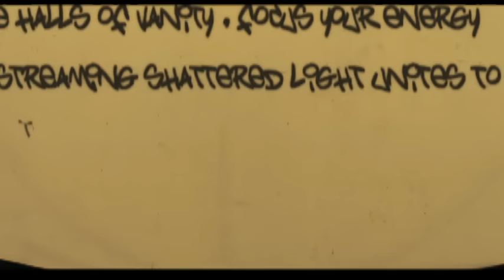Matisyahu - Youth (Video)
Matisyahu's official music video for 'Youth'.

As featured on Playlist: The Very Best of Matisyahu.

Lyrics:

Some of them come now
Some of the running
Some of them looking for fun
Some of them looking for away out of confusion
Some of them don't know where to be
Some of them don't know where to go
Some of them trust their instincts
That somethings missing from the show
Some don't fit society
Their insides are crying low
Some of them teachers squashed the flame
'fore it had a chance to grow
Some of them embers still glow
Them charcoal hushed and low
Some of them come with hunger supressed
Not fed them feel the death blow, yo

Young man control in your hand
Slam your fist on the table
And make your demand
Fan a fire for the flame of the youth
Got the freedom to choose
You better make the right move
Young man, the power's in your hand
Slam your fist on the table and make your demand
youth is the engine of the world